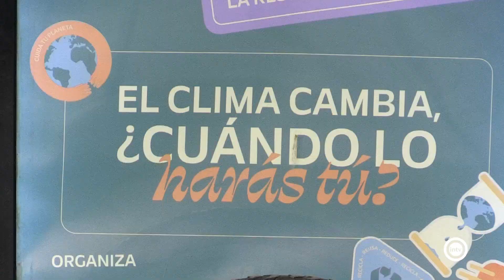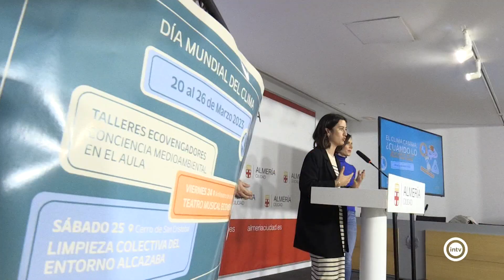El Ayuntamiento programa una semana de actividades con motivo del Día Mundial contra el Cambio Cli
Se celebra el próximo 26 de marzo y se han programado actividades de concienciación de la mano de Crashmusic.